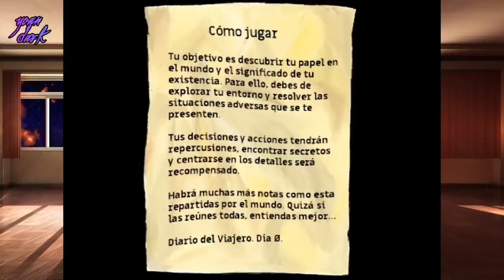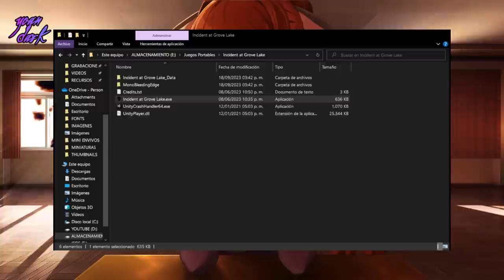Estos Juegos Esconden Historias Muy Raras Y Turbias Vol.1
En este vídeo veremos algunas historias turbias e interesantes de juegos desconocidos,